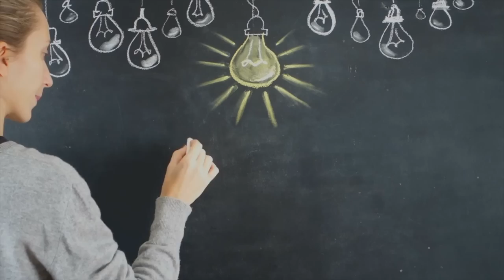Premonitions COME TRUE! (My Real Experiences)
This video is about premonitions come true! Podcaster Timothy Schultz reveals dreams he had about things before they happened in real life. This includes dreaming about winning the lottery a few months before winning the Powerball jackpot.

Timothy Schultz explains why he listens to his dreams and how they inspired this Youtube channel and podcast.

Is it possible to see future events within a dream state? How is this possible?

Quantum physics states time does not exist how we experience it from past, to present to future. In fact, it is theorized that everything is happening at the same time on a quantum level. If this is true, is it possible to see future events within the dream state?

Have you ever dreamt about something before it's happened in real life?

Timothy Schultz is the host of the Lottery, Dreams and Fortune podcast with Bullhead Entertainment. In 1999, Timothy Schultz won the Powerball in the USA before going back to college to study broadcast news and work on various productions. He's now combining his experience to launch this Youtube channel.

This channel features stories of overcoming the odds and how people are doing it. This includes interviews with lottery winners, prize winners, spiritualists, scientists and covers the latest lottery news. It has an emphasis on the belief that anything is possible.